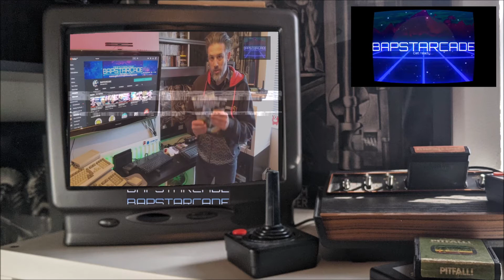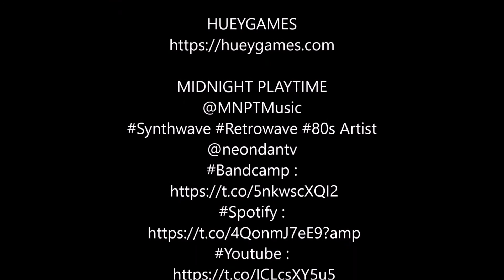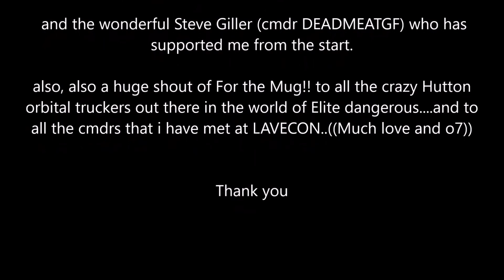retro, modern retro, gaming, computers, consoles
A new introduction video for my channel.

And a massive thank you to my subscribers so far. you truly are awesome humans!